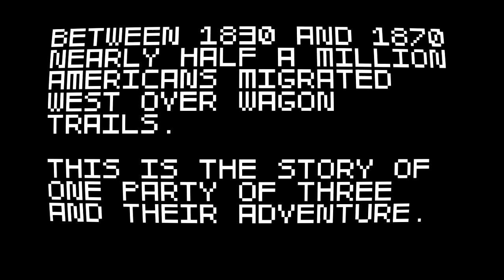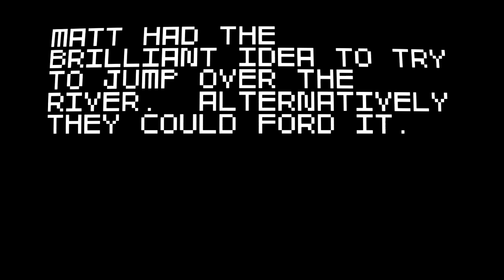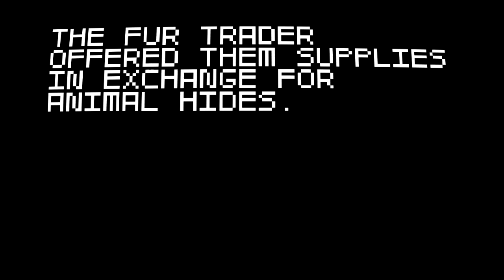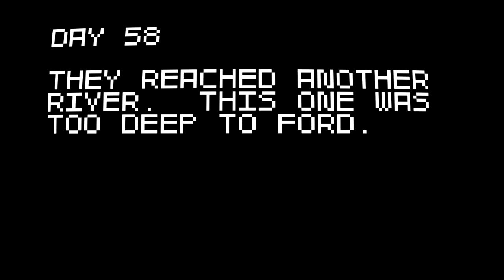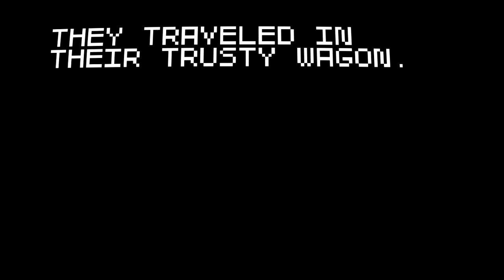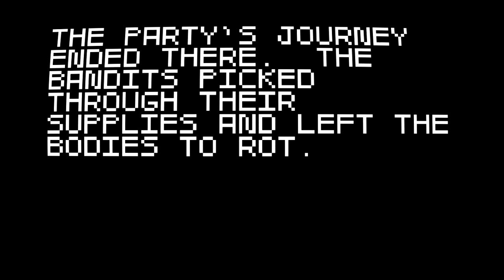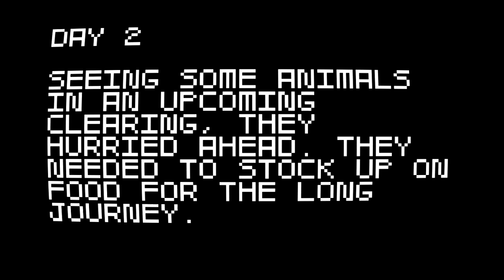Super Amazing Wagon Adventures Part 3